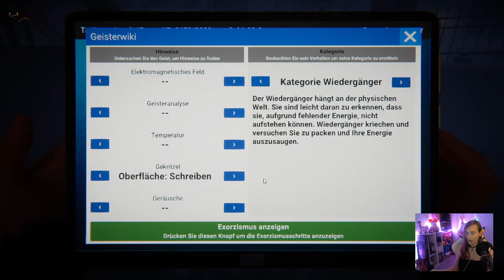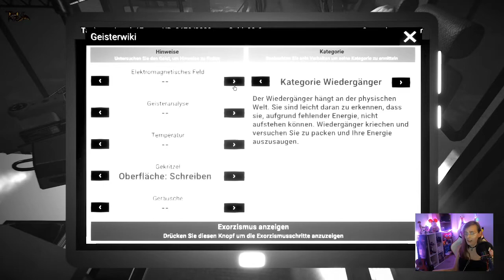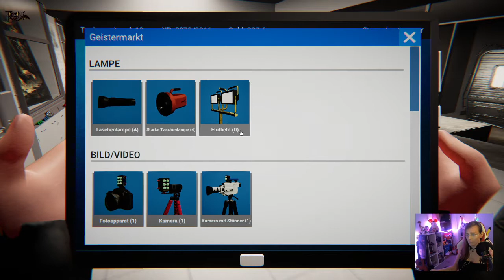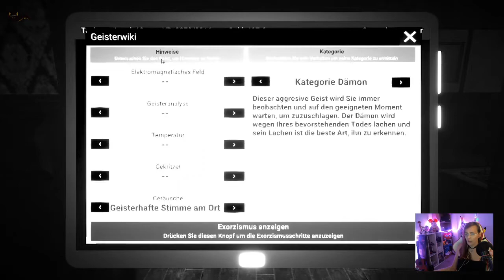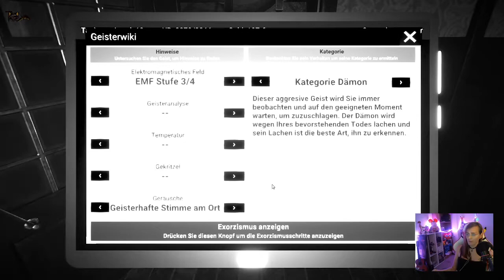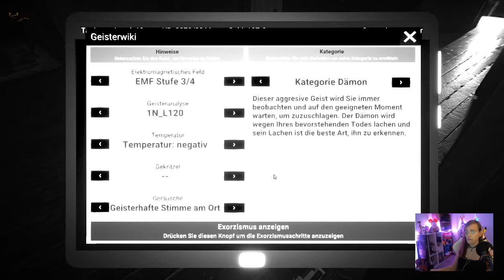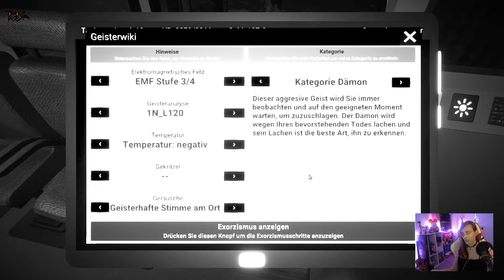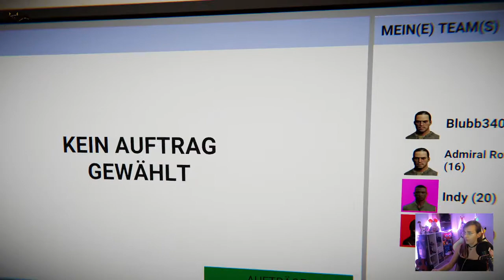👻Ghost Hunter Corp.😱 #16 Ich bin zu Mächtig in meiner Geisterform